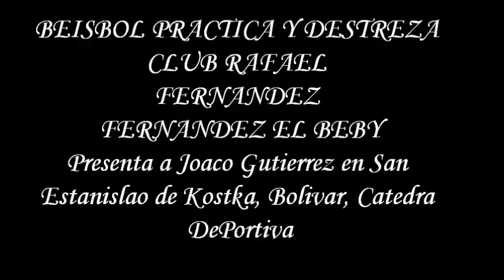Recuerdos Beisbol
Contiene Imagenes de la Ensenñanza del Beisbol, San Estanislao de Kostka, Bolivar, Club Rafael Fernandez Fernandez El Bebi, Formacion Deportiva e Integral Primera infancia y Adolescencia.